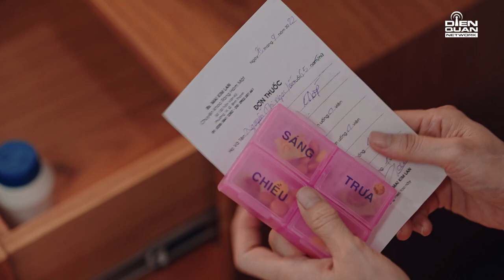Cơm Nhà | Tập 8 | Nhận kết đắng khi QUÁ TIN và sự thần kỳ của THUỐC GIA TRUYỀN trị bách bệnh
CƠM NHÀ là series phim lột tả rõ nhất những góc khuất bất hòa giữa các thành viên trong gia đình, nơi tưởng chừng bình yên nhất nhưng sâu bên trong là những mâu thuẫn khiến người xem phải giật mình về cuộc sống. "Mỗi cây mỗi hoa, mỗi nhà mỗi cảnh", mỗi người đâu đó sẽ nhận ra chính bản thân qua từng tập phim của series CƠM NHÀ.
🎥 Series Cơm Nhà phát sóng lúc 12h30 Chủ Nhật hàng tuần trên HTV7 bắt đầu 24/04/2022
👉 Theo dõi và cập nhật hình ảnh, thông tin của phim tại fanpage